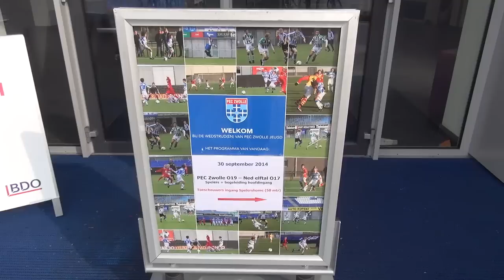Samenvatting Ned. Elftal onder 17 vs. PEC Zwolle A1 d.d. 30-9-2014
Samenvatting van de oefenwedstrijd van het Nederlands Elftal onder 17 tegen de A1 van PEC Zwolle in Zwolle, op 30 september 2014.